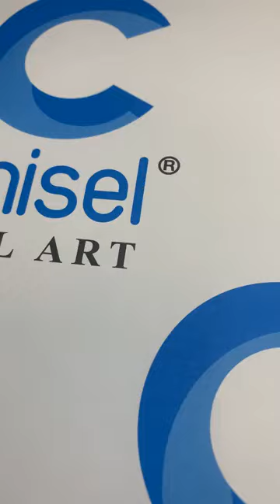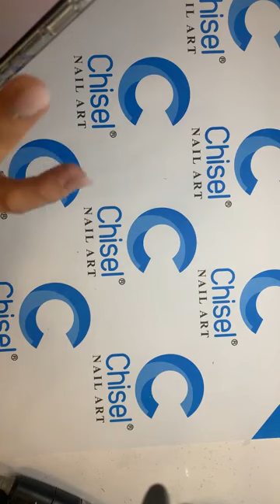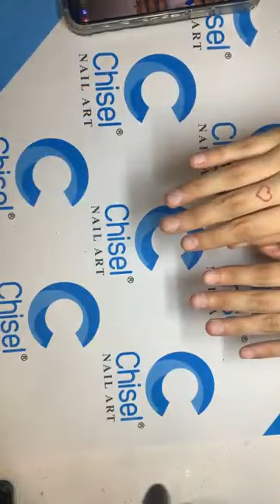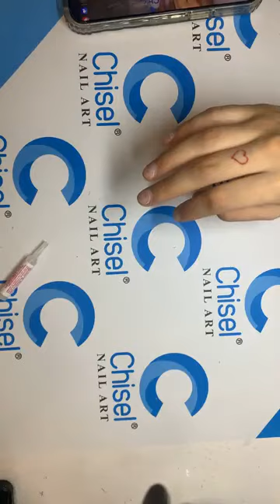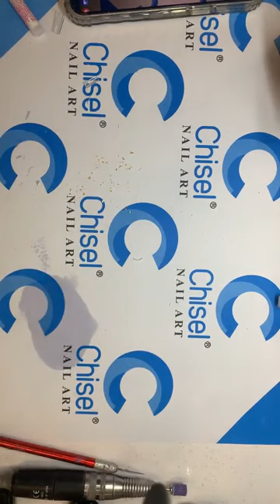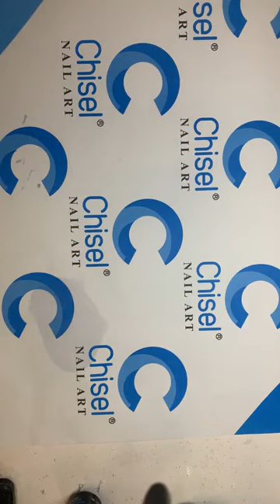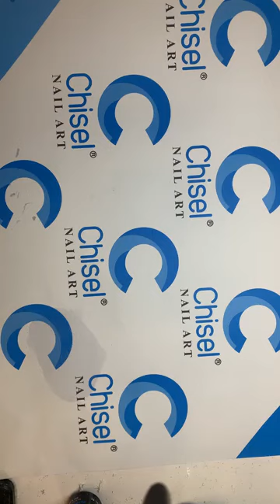Chisel Demo - Solid 120 - Spring Nailart with 3D - Tammy Le